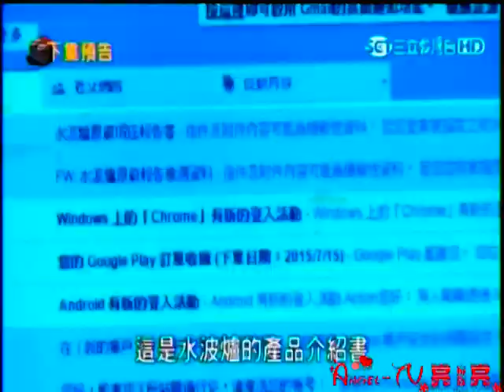20150817 甘味人生15集 下集預告【 ☆ 亮 亮 の 家 族 ★ 】